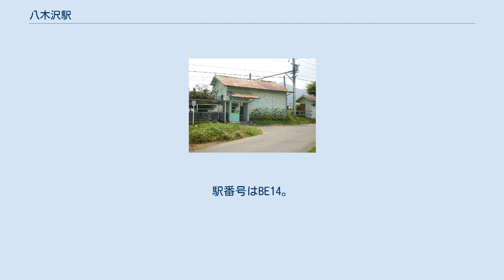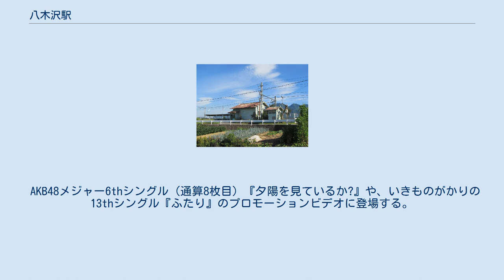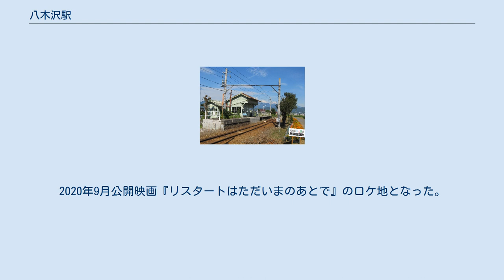八木沢駅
駅出入口 (2008年8月) プラットホームと駅前植栽地 (2011年9月) 八木沢駅（やぎさわえき）は、長野県上田市八木沢にある上田電鉄別所線の駅である。
駅番号はBE14。
 単式1面1線のホームを持つ地上駅。
かつては駅員配置駅であったが現在は無人駅である。
上田丸子電鉄時代からの駅舎がある。
上田丸子電鉄時代からのトイレもあったが、2015年（平成27年）までに撤去されている。
自転車置場あり。
当駅に列車交換施設を増設する計画があり、既に用地自体は確保されているが、事業化されていないため、地元住民管理の駅前植栽地（花壇）が作られている。
 ホームが改修され段差がなくなったほか、2015年までに駅舎と自転車置場も改修され、屋根の張替えや再塗装が行われた。
駅前には一時撤去されていた丸型ポストが再置されたほか、自転車置場に飲物の自動販売機が設置された。
2016年（平成28年）春に駅名標が更新され、鉄道むすめの別所線キャラクター「八木沢まい」（八木沢駅と隣の舞田駅にちなみ命名）のイラスト付きとなった。
 八木沢天満宮の東隣に新興の分譲住宅地「セレーノ八木沢」があるが、他は小さな住宅街と農地が広がっている。
 AKB48メジャー6thシングル（通算8枚目）『夕陽を見ているか?』や、いきものがかりの13thシングル『ふたり』のプロモーションビデオに登場する。
また貫地谷しほりの写真集『二十歳』の付属DVDに看板が撮影されている。
2020年9月公開映画『リスタートはただいまのあとで』のロケ地となった。